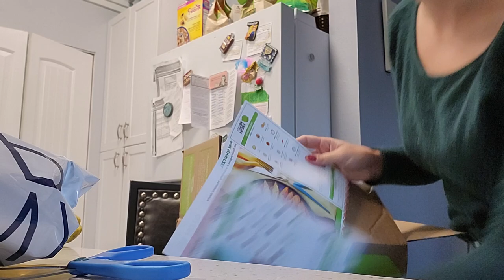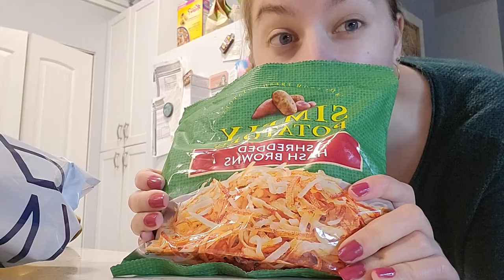Follow me as I try to do something with my days || Days in My Life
I'm just trying to keep myself busy so that I don't lose my mind from boredom.